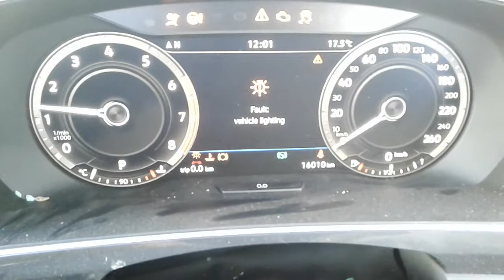DISMANTLING 2019 VW TIGUAN HIGHLINE AWD WAGON 2.0LT TURBO PETROL 7 SPD AUTO C6072